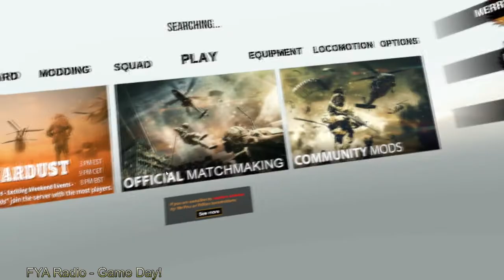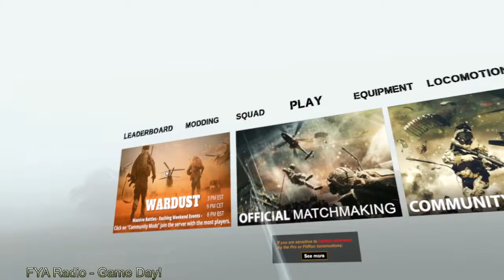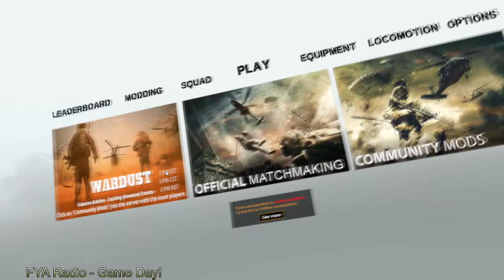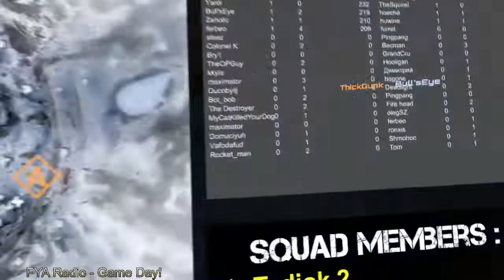FYA Radio - Game day - Wardust with DJ Ted and Friends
With 64 soldiers on the battlefield, War Dust will take you into the largest online battles that have ever been made in VR featuring a huge arsenal of guns and vehicles. Solidarity, rivalry, cooperation, confrontation: enjoy virtual reality from a new perspective.